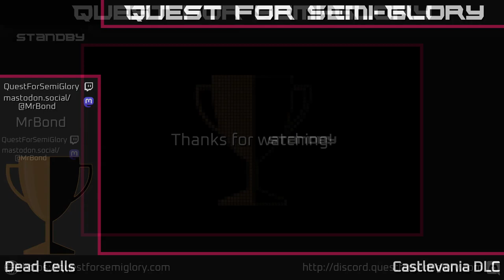Quest for Semi-Glory - Dead Cells, Session 40 (Sunday longplay)